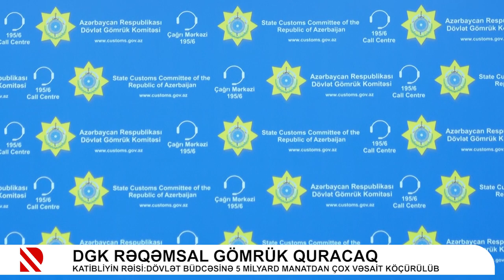DGK rəqəmsal gömrük quracaq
Katibliyin rəisi: Dövlət büdcəsinə 5 milyard manatdan çox vəsait köçürülüb